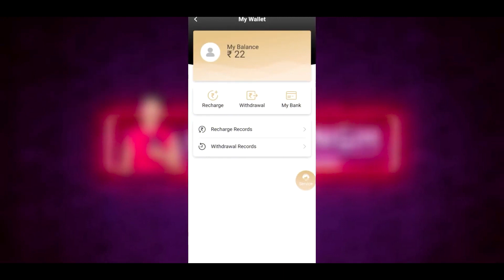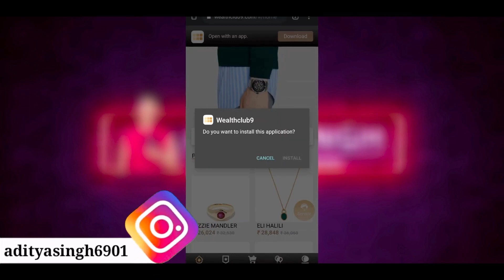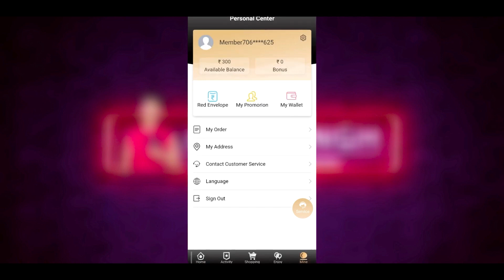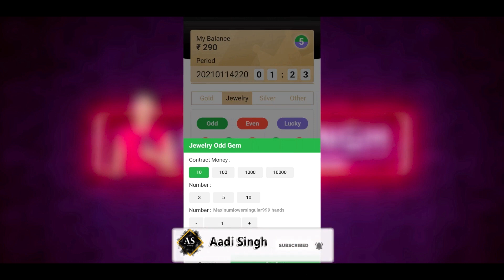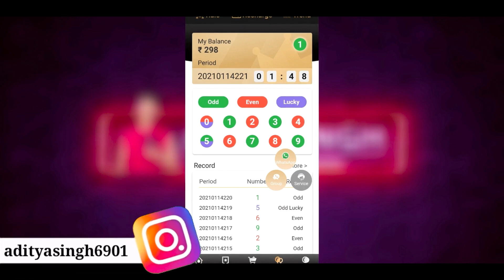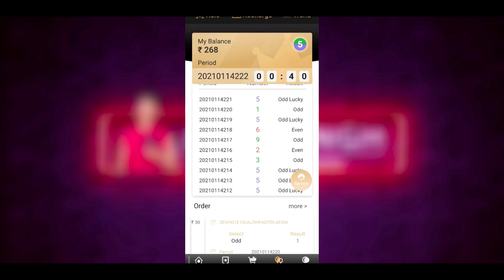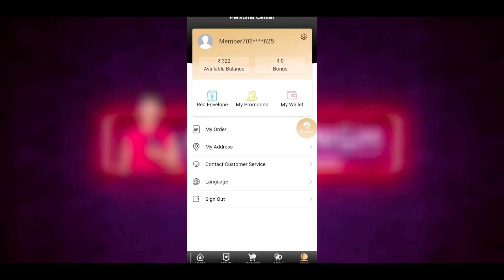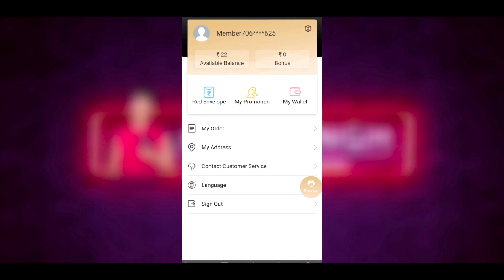Wealthclub9 Withdrawal Proof | Earn Daily ₹1000 Best Prediction Game 2022 | Wealthclub9 Tricks Hindi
🙏 Namaste Dosto ❤ Aaj Ke Video Me Maine Bataya Hai Ki Kaise Aap Aap Ghar Baithe Online Apne Mobile Se Paise Kama Sakte Hai 😍 Video Ko Last Tak Jrur Dekhna Aap 🔥

😃 Your Support 😇

🙏 Thanks 🙏